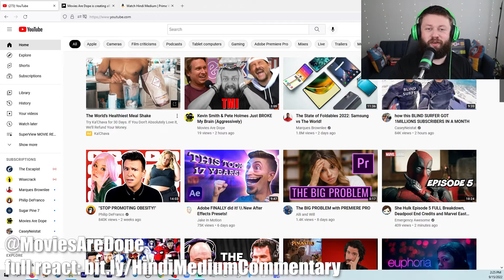Hindi Medium MOVIE REACTION! First 10 Mins (Today Is My Birthday!)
Watch Hindi Medium

0:00 Full Movie Reaction (Link Below)
0:52 First 10 Min Reaction
10:52 Full Movie Review

Send cool stuff to:
Brian Alex Clark
5401 W. Lawrence Ave
30096
Chicago, IL 60630
United States